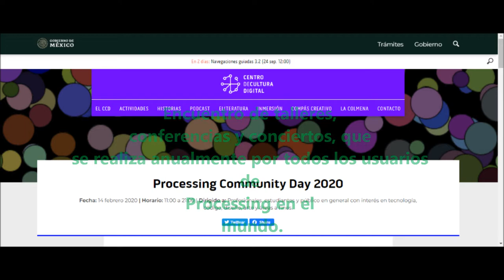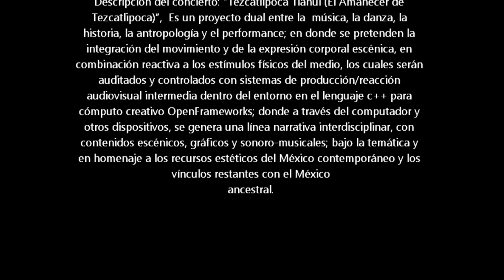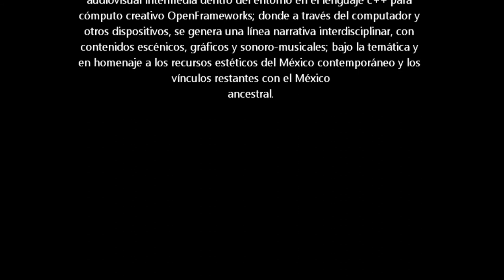Tezcatlipoca Tlahui en el Centro de Cultura Digital, Processing Community Day (2ra parte).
Tezcatlipoca Tlahui; pieza para música, danza y performance expandidos. Presentándose en el Centro de Cultura Digital durante la clausura del
Processing Community Day CCD, el 14 de febrero de 2020 en la Ciudad de México. Interpretan: Clausen e Iván Macuil Priego.
Macuilismo Interactivity Labs 2021.